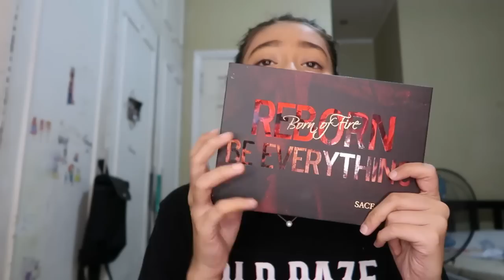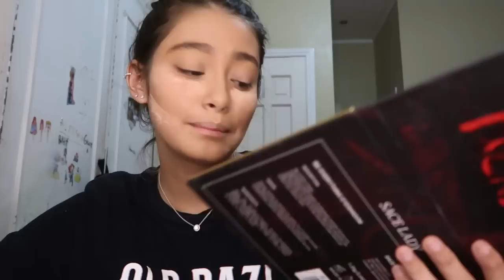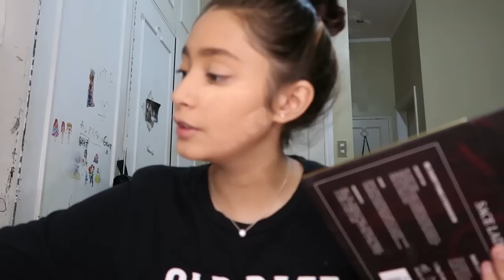Natural look | Sace Lady